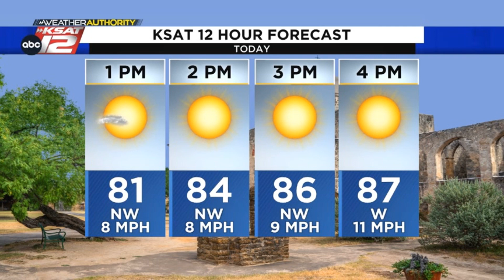Skies have cleared and it'll be a beautiful afternoon across South Texas.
Lower humidity, breezy winds, and blue skies will be the norm for the rest of today.